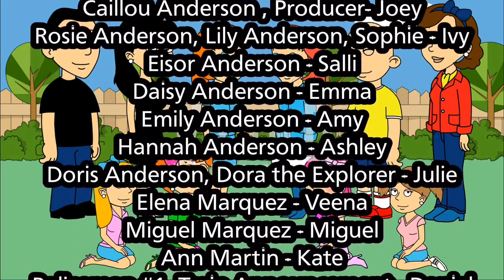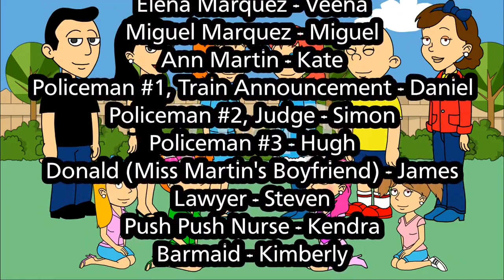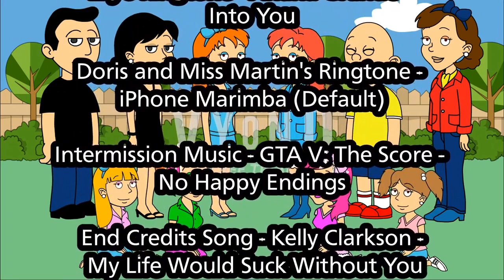life with the andersons end credits fanmade / life is a highway / credit to